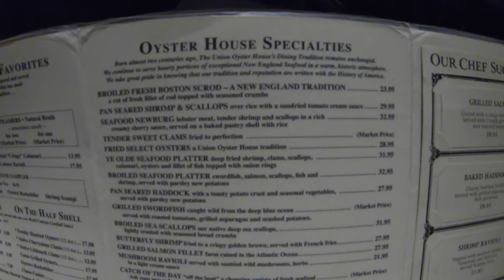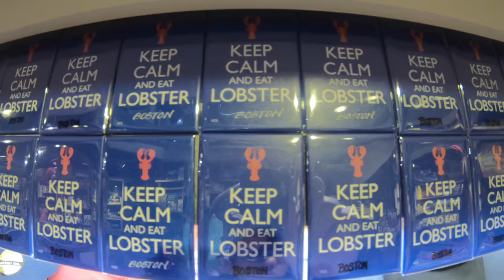Union Oyster House Boston - AWESOME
Sorry it has been SO long since I Uploaded. I do have a lot of great content filmed - I just need to make time to edit it.

Today's episode was filmed just 2 hours ago - edited as I still here still satisfied from a great meal. You can check out Union Oyster House

Join me as I travel the world eating the most amazing and exotic seafood.